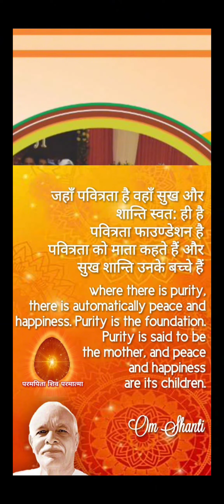Dadi Janaki Awareness Memorial Day 🪔 दादी जानकी सजगता स्मृति दिवस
Sweet children, only the one Father tells you the truth. Therefore, only listen to the Father and not to human beings. Those who listen to the Father alone are knowledgeable.

“मीठे बच्चे– सत्य सुनाउनेवाला एक बाबा हुनुहुन्छ , त्यसैले बाबाबाटै सुन , मनुष्यबाट होइन। एक बाबाबाट सुन्नेवाला नै ज्ञानी हो।”

who belong to your deity clan They find this knowledge very good and sweet. They renounce following human dictates and begin to follow God’s directions. It enters their intellects that only by following shrimat will they become elevated. This is now the most auspicious confluence age. We are the ones who have to become the most elevated beings.

जुन आत्माहरू आफ्नो देवी-देवता घरानाका हुन् उनीहरूलाई यो ज्ञान धेरै राम्रो र मीठो लाग्छ। उनीहरू मनुष्य मतलाई छोडेर ईश्वरीय मतमा चल्न थाल्छन्। बुद्धिमा आउँछ– श्रीमतले नै हामी श्रेष्ठ बन्छौं। अहिले यो पुरुषोत्तम सङ्गमयुग चलिरहेको छ, हामी नै उत्तम बन्नु छ।

Have unlimited disinterest and forget everything that you have studied or heard on the path of devotion up to now. Listen to only the one Father. Make yourself elevated by following His shrimat.

बेहदको वैरागी बनेर जे जति कुरा अहिलेसम्म भक्तिमा पढेका वा सुनेका छौं, त्यो सबै भुल्नु छ। एक बाबाबाट सुनेर, उहाँको श्रीमतद्वारा स्वयंलाई श्रेष्ठ बनाउनु छ।

Just as the Father is completely pure and there is no rust on Him, so you too must become pure. Each actor in the drama has an accurate part. Continue to move along by understanding this deep secret.

जसरी बाबा सम्पूर्ण पवित्र हुनुहुन्छ, उहाँमा कुनै खिया छैन। त्यसैगरी पवित्र बन्नु छ। ड्रामाको हर पार्टधारीको एक्युरेट पार्ट छ, यस गुप्त रहस्यलाई पनि बुझेर अगाडि बढ्दै जानु छ।

May you have double attainment by having a double relationship with the Father and the Bestower of Blessings and become a constantly powerful soul.

“बाबा र वरदाता” यस डबल सम्बन्धबाट डबल प्राप्ति गर्ने सदा शक्तिशाली आत्मा भव

All the powers are your inheritance from the Father and your blessings are from the Bestower of Blessings. With this double relationship with the Father and the Bestower of Blessings, all of you children receive this elevated attainment at your birth. At your birth, the Father makes each of you His child and a master of all powers. Along with that, at the moment of your birth He, as the Bestower of Blessings, makes you into a master almighty authority and gives you the blessing of, “May you have all powers.” By receiving this double right from the One, you become constantly powerful.

सर्वशक्तिहरू बाबाका वर्सा र वरदाताका वरदान हुन्। बाबा र वरदाता– यस डबल सम्बन्धबाट हरेक बच्चालाई यो श्रेष्ठ प्राप्ति जन्मदेखि नै हुन्छ। जन्मदेखि नै बाबाले बालक सो सर्व शक्तिहरूको मालिक बनाइदिनुहुन्छ। साथसाथै वरदाताको नाताले जन्म हुनासाथ नै मास्टर सर्वशक्तिमान बनाएर “सर्वशक्ति भव” को वरदान दिनुहुन्छ। त्यसैले एकद्वारा यो डबल अधिकार मिल्नाले सदा शक्तिशाली बन्छौ।

To become detached from your body, become detached from your old nature and sanskars is to be bodiless.

देह र देहको साथै पुरानो स्वभाव, संस्कार वा कमजोरीहरूबाट अलग हुनु नै विदेही बन्नु हो।

Today is the anniversary of our dearly beloved Dadi Jankiji, one who ruled over BapDada’s heart, one who donated virtues through her life and her activities, one who always stayed in a bodiless stage, who protected the yagya as a trustee and made others a trustees too. On the 27th March 2020, Dadiji became a resident of the subtle region and below, we have some of her invaluable teachings that are constantly echoing in our ears.

दादी जानकीजीको पुण्य स्मृति दिवस
हामी सबैकी अति स्नेही, बापदादको दिलमा राज्य गर्ने, आफ्नो जीवन वा कर्तव्यद्वारा गुणदान गर्ने, सदा विदेही स्थितिमा रहने, ट्रस्टी बनेर यज्ञ रक्षक बन्ने र बनाउने दादी जानकीजीको आज पुण्य स्मृति दिवस हो, उहाँ २७ मार्च २०२० मा अव्यक्त वतनवासी बन्नुभयो, उहाँद्वारा मिलेका अनमोल शिक्षा सदा हामी सबैको कानमा गुञ्जिरहन्छन्:–

You are now claiming the kingdom of the world with the power of yoga. Christians themselves understand that someone is inspiring them and this is why they continue to make all of those things for destruction. They say that they have made such bombs that they can destroy not just one world, but ten such worlds! The Father says: I have come to establish heaven but they will carry out destruction. Achcha.

तिमीले अहिले योगबलबाट विश्वको रजाइँ लिइरहेका छौ।क्रिश्चियनहरू स्वयंले सम्झन्छन्, हामीलाई कसैले प्रेरणा दिइरहेको छ, जसकारण हामीले विनाशको लागि यी सबै कुरा बनाउँछौं। भन्छन्, हामी यस्ता बमहरू बनाउँछौ जसले एउटा दुनियाँ त के १० दुनियाँ खतम गर्न सक्छ। बाबा भन्नुहुन्छ– म स्वर्ग स्थापना गर्न आएको छु। बाँकी विनाश त यिनीहरूले गर्नेछन्। अच्छा!

To the sweetest, beloved, long-lost and now-found children, love, remembrance and good morning from the Mother, Father, BapDada. The spiritual Father says good morning to the spiritual children.

मीठे-मीठे सिकीलधे बच्चाहरूप्रति मात-पिता बापदादाको याद-प्यार एवं गुडमर्निङ्ग। रुहानी बाबाको रुहानी बच्चाहरूलाई नमस्ते। 🙏